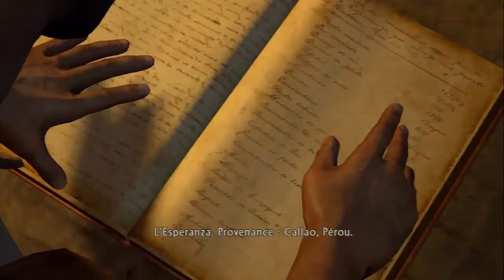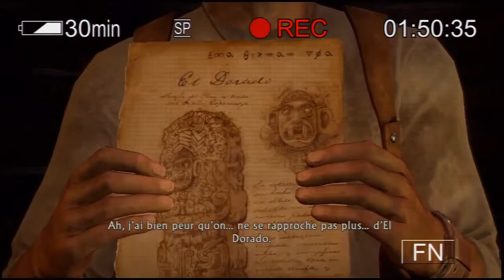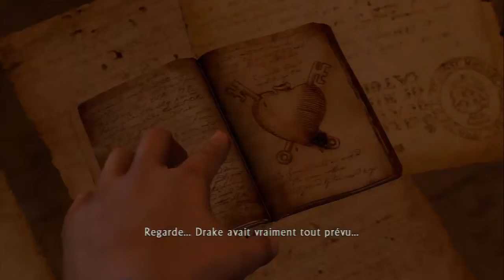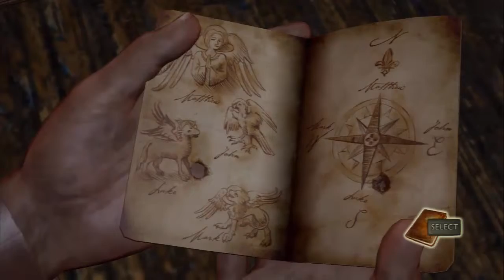Uncharted (PS3) - Let's Play - Episode 3